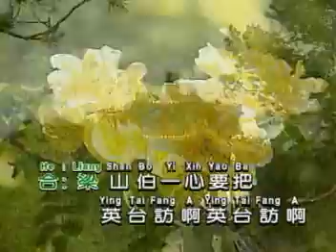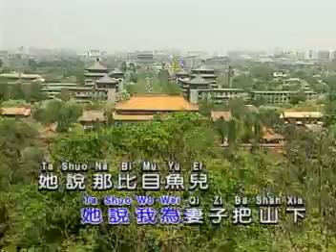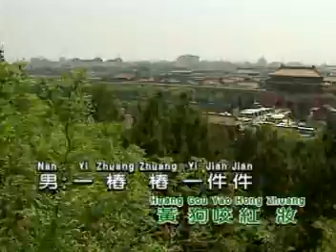访英台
北京景山公园外景